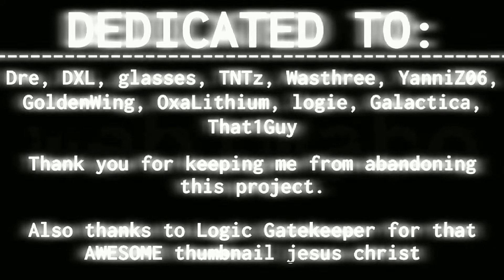(Light 2K) RIP IT - Xtrullor | Project Arrhythmia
Estare subiendo videos asi, si les gusta denle like y compartan